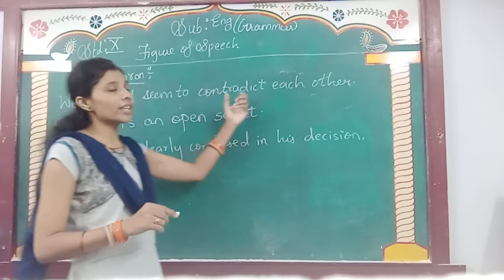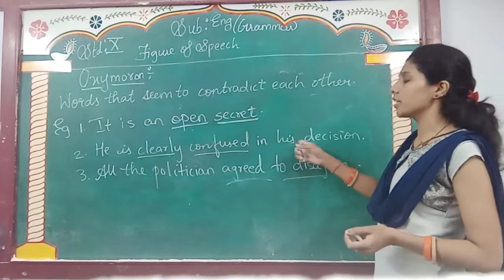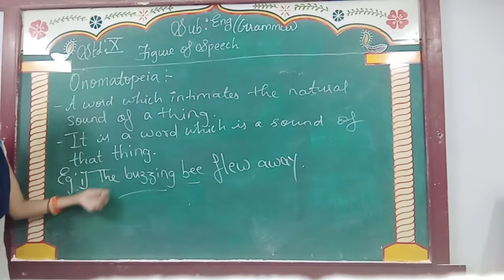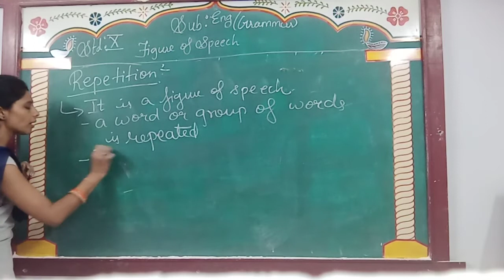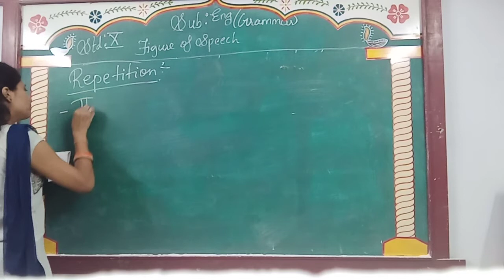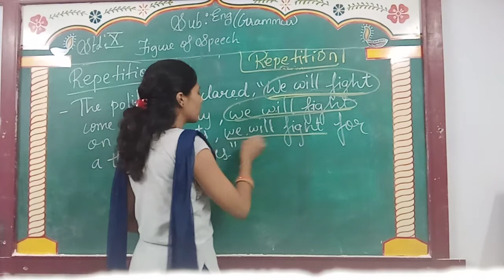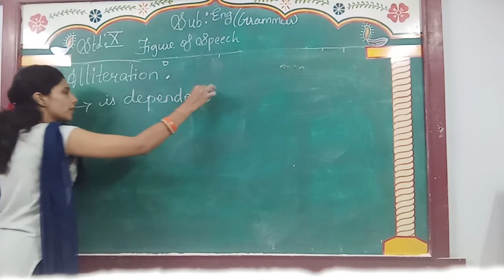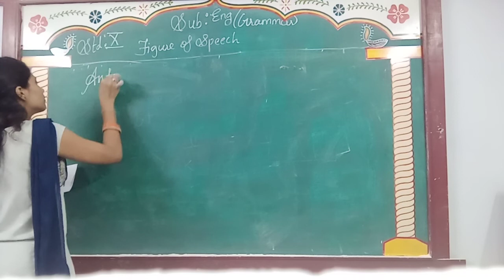ENG MED STD 10 SUB ENG FIGURE OF SPEECH P 2